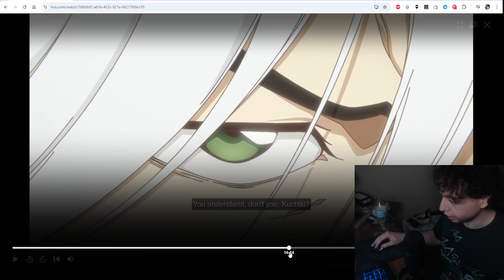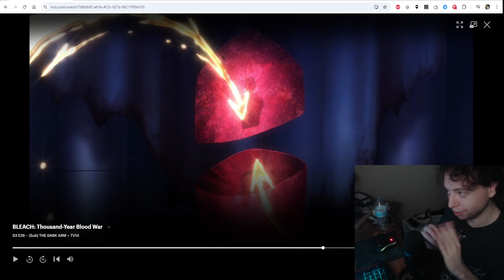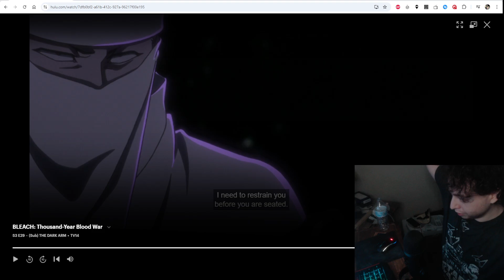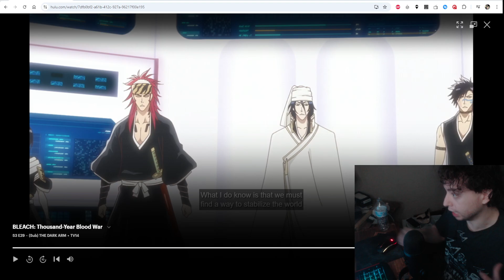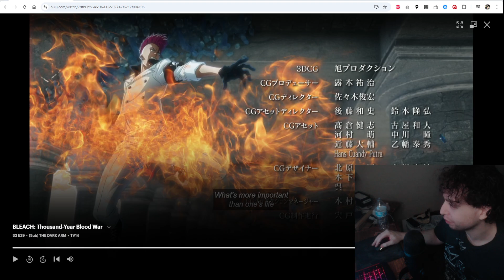AIZEN RETURNS!!! & CAPTAIN UKITAKE'S HIDDEN POWER | BLEACH: Thousand-Year Blood War Episode 29